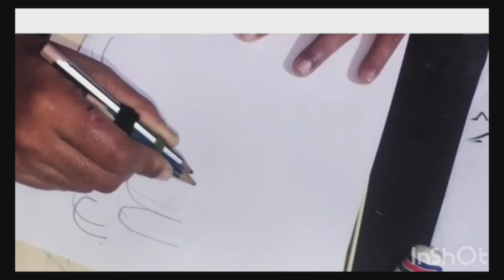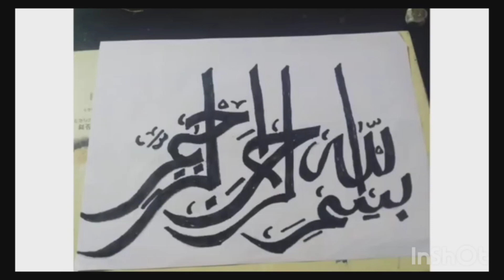Arabic Calligraphy || BISMILLAHI RAHMANI RAHEEM